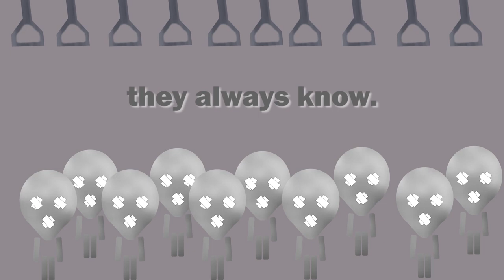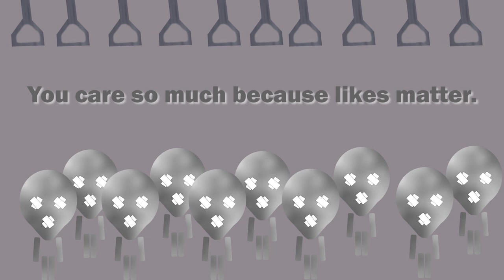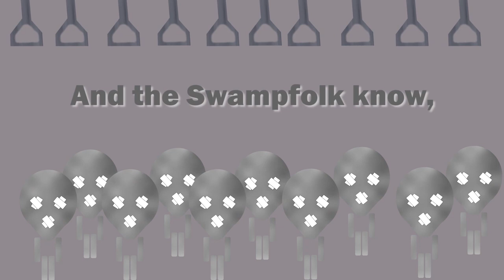Gerron Stewart - Swampfolk (Lyric Video)